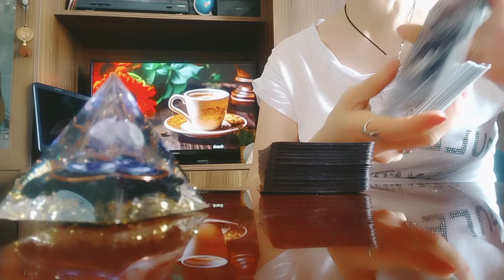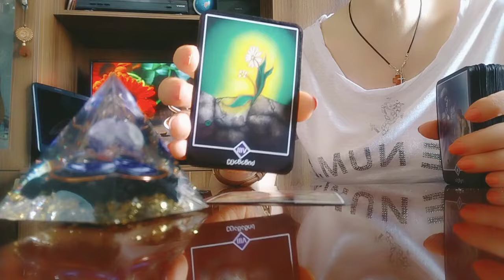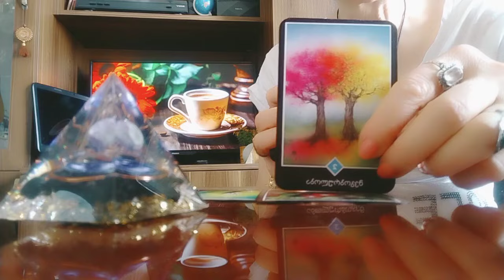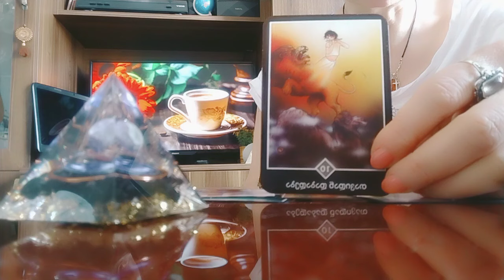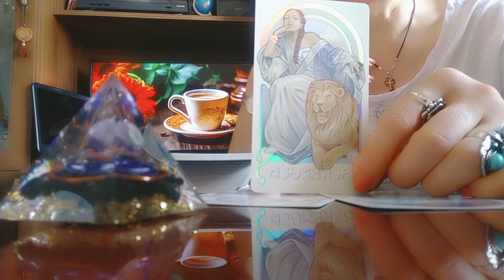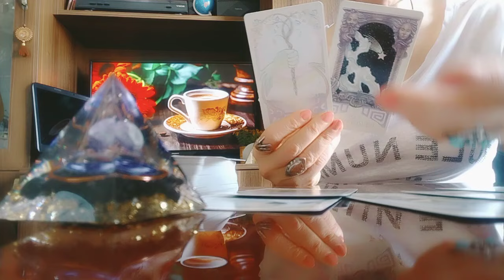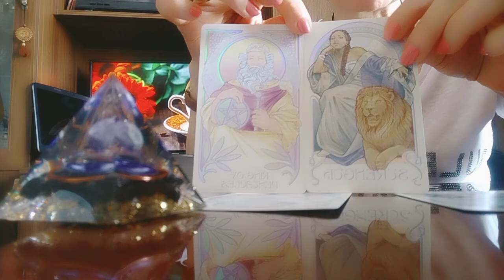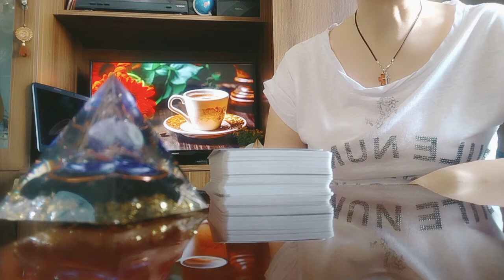რა საჩუქარს გიმზადებთ სამყარო რაც თქვენთვის ახალი, ბედნიერი ცხოვრების დასაწყისი იქნება!✨🥳👍